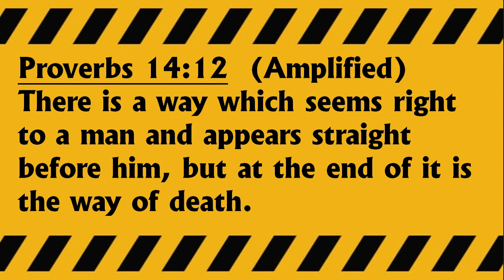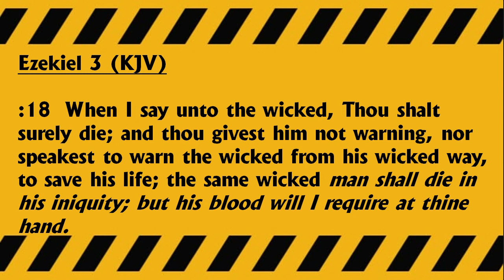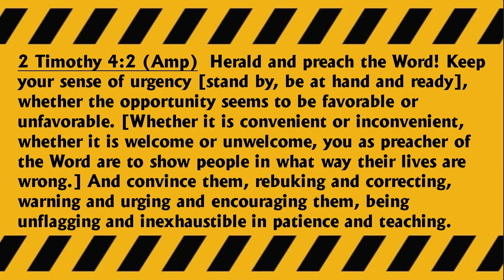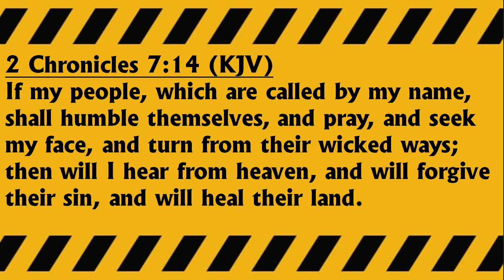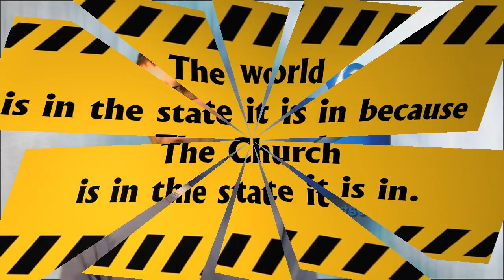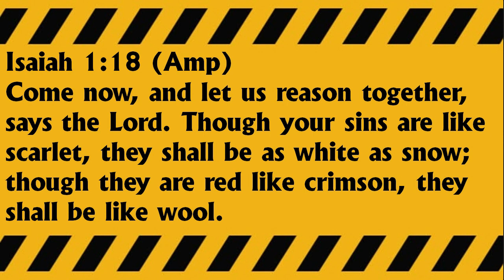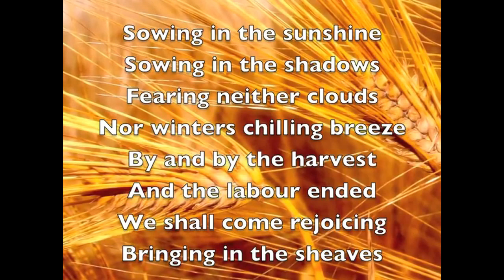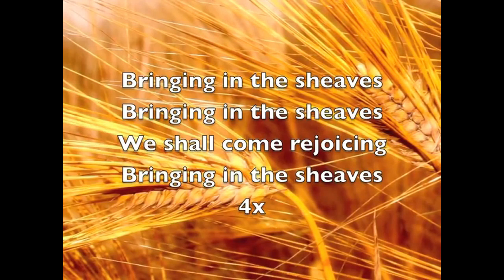Sunday 30 August 2020 - Warning!